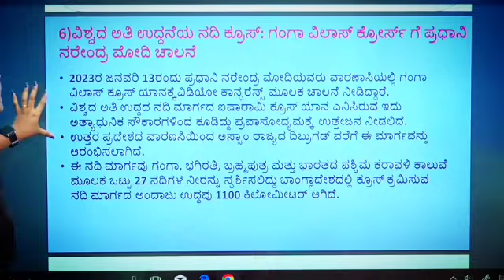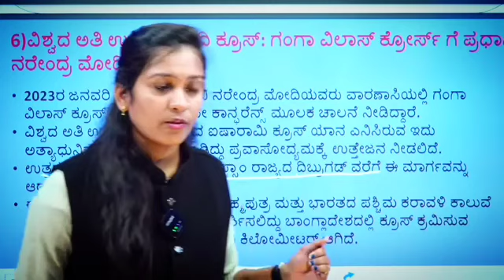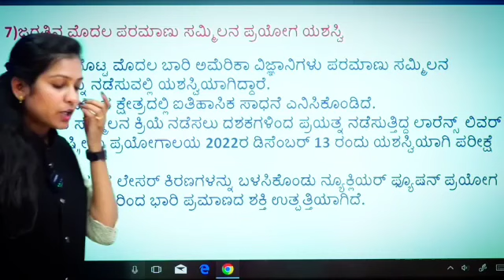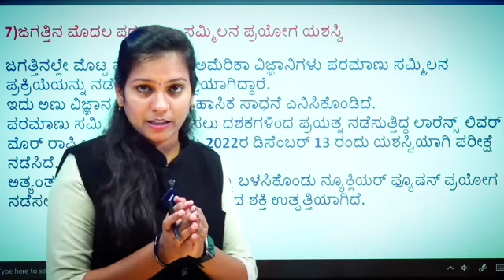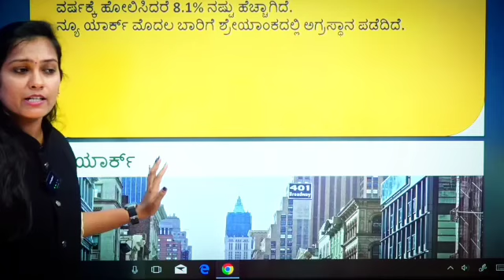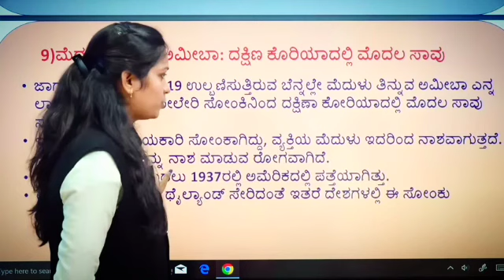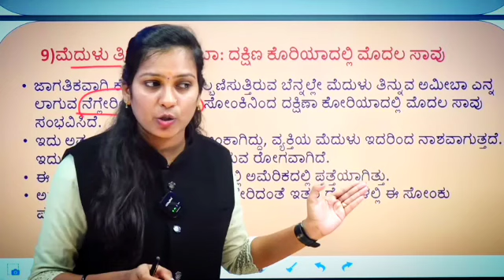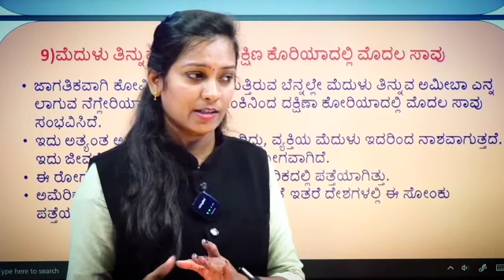ಅಂತರಾಷ್ಟ್ರೀಯ ಪ್ರಚಲಿತ ಘಟನೆಗಳು Part 3-PRIYANKA MAM(DECEMBER TO MAY)PC#PSI#All Exam